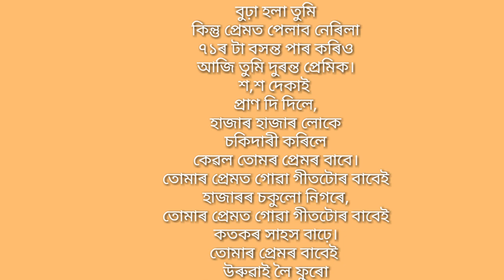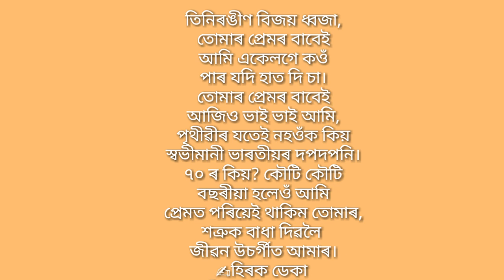INDEPENDENT DAY SPECIAL POEM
axomiya kobita